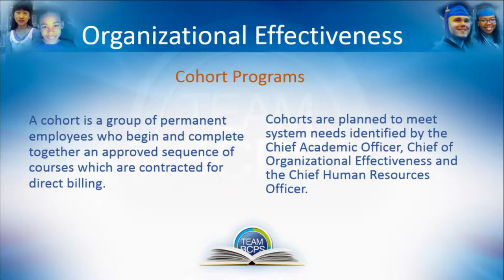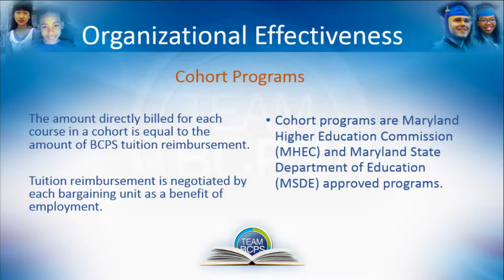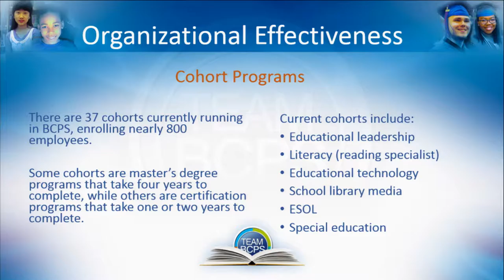Building & Contracts Meeting 2-19-19